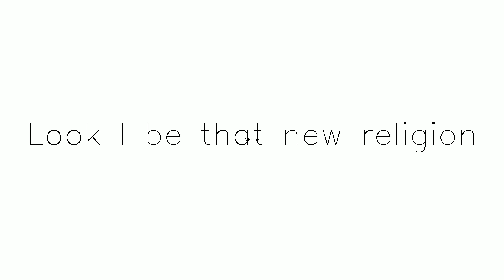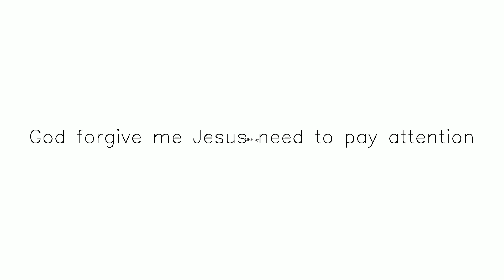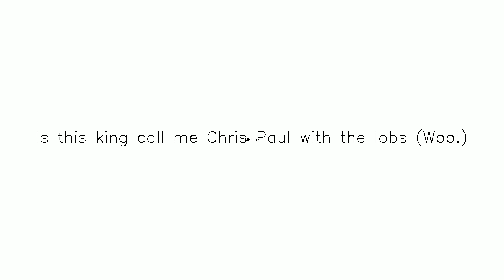Mikey McFly Freestyle  LA Leakers Freestyle #019 yt Subscribe,Like and Share